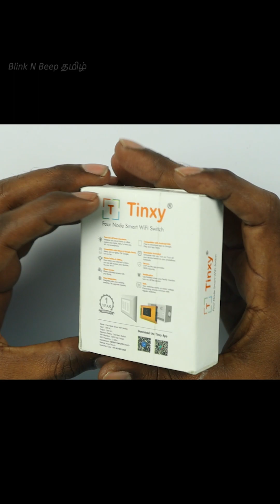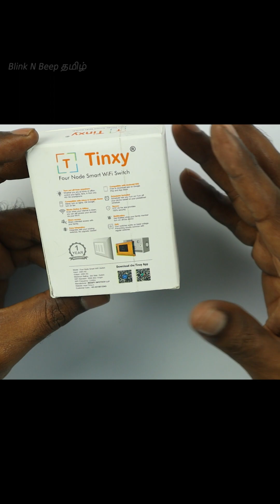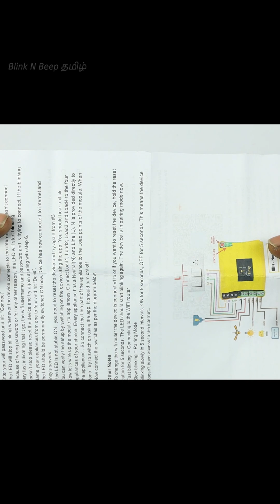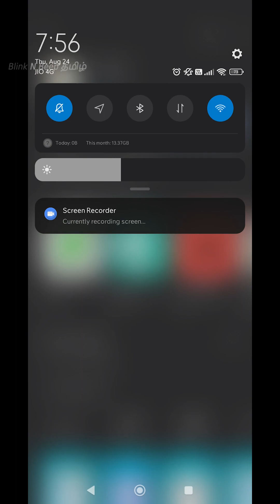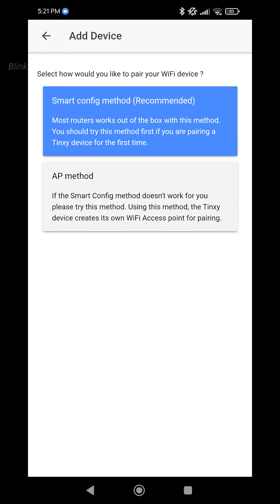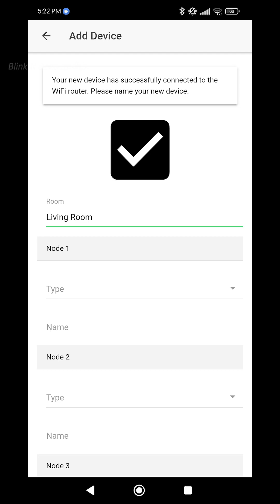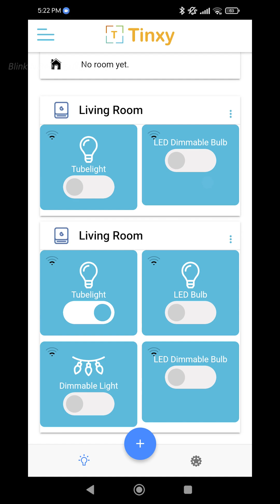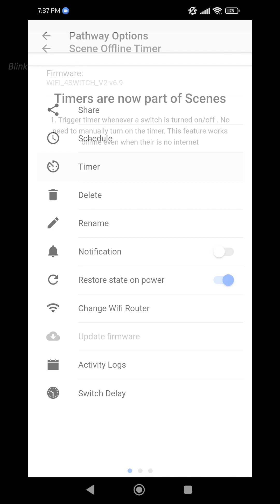Tinxy Smart Switch Installation Tutorial | Demo With Mobile App | Home Automation For Switches-Tamil